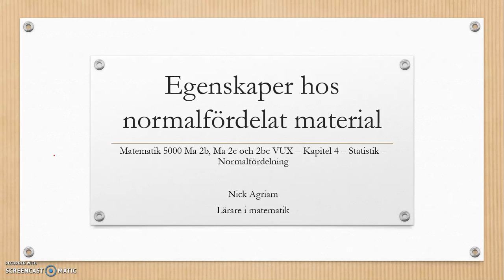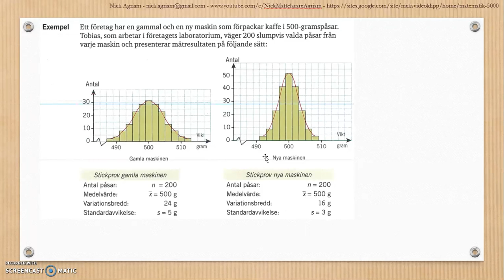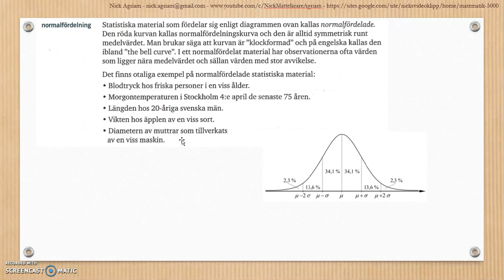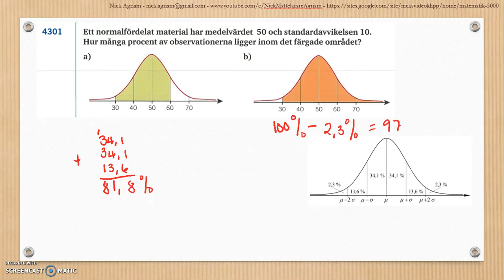Genomgång av Matematik 5000 Ma 2b Kapitel 4 Normalfördelning normalfördelat material del 1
Genomgång av Matematik 5000 Ma 2b   Kapitel 4   Normalfördelning   normalfördelat material del 1     Besök gärna min google site för mer videos: